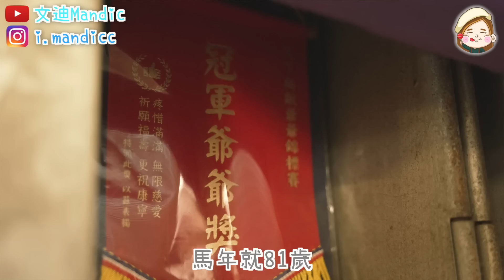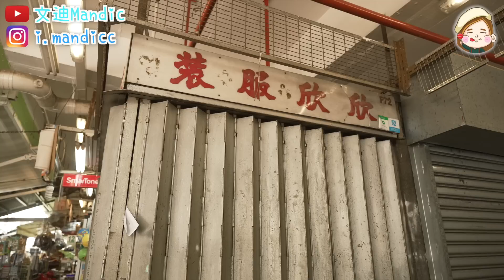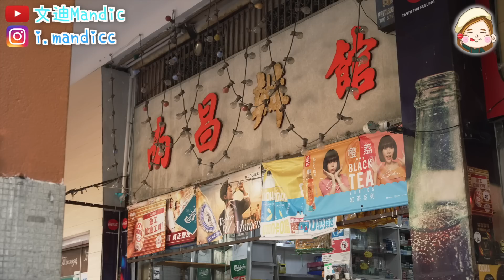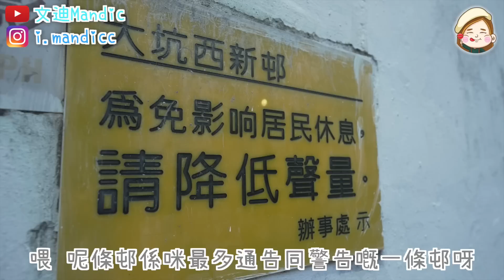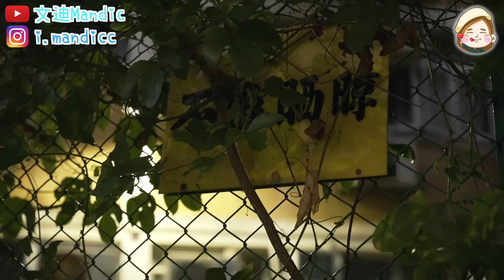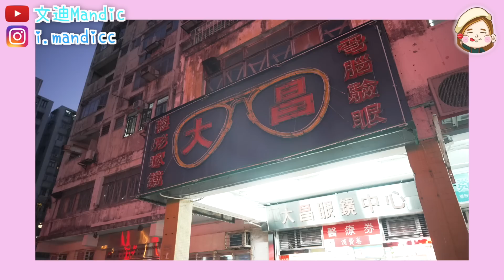【屋邨遊Ep3】南山邨+大坑西邨！00後教玩舊玩具！第一次到南山邨打卡📸文具店尋樂🧸仲有近六十年歷史嘅大坑西邨！文迪｜Mandic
屋邨遊嚟到第三集！
就去每集都好多人叫我去嘅南山邨！
除咗打卡靚，南山邨仲有咩睇？
去完南山邨，仲去咗隔籬嘅大坑西邨！